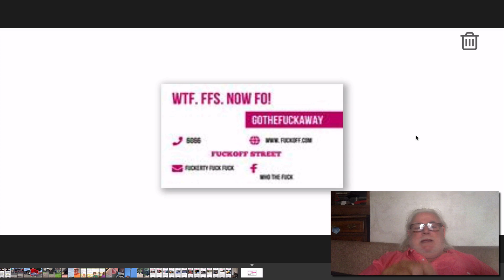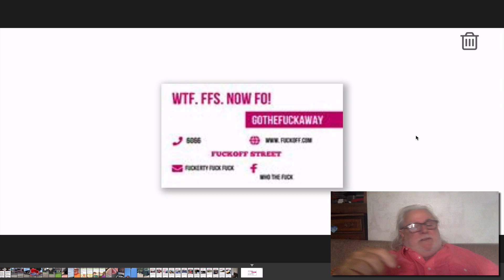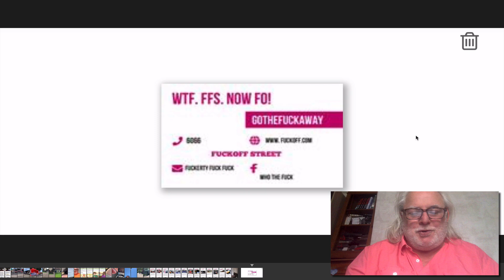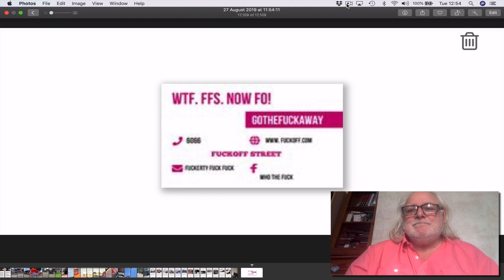INSTAPRINT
Instaprint goes down the road of the nazi gestapo and Russian suppression.